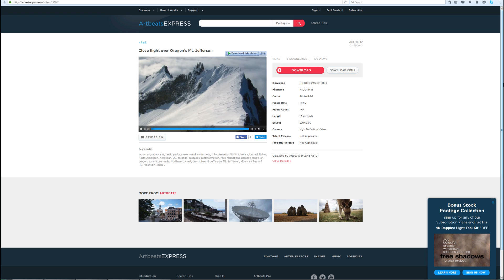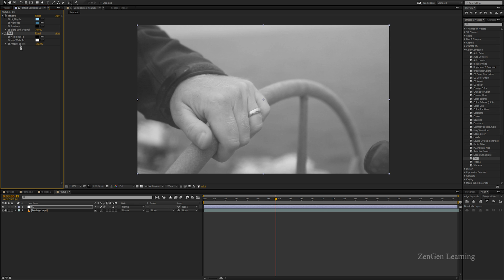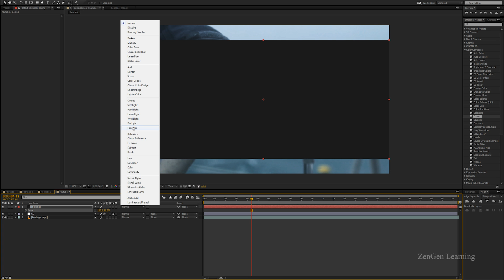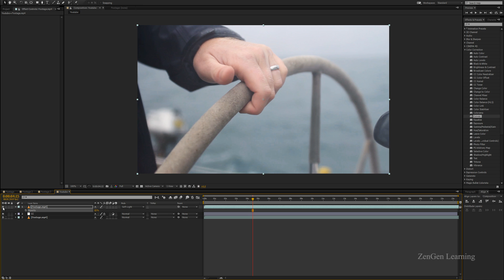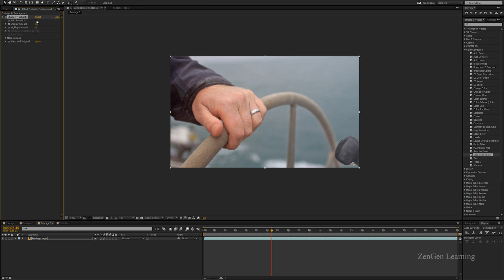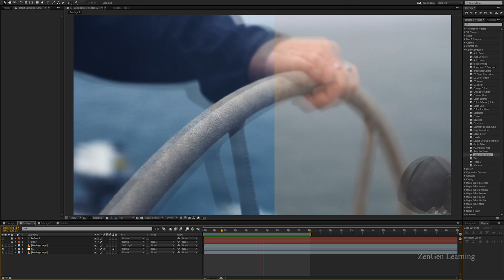Color Grading Made Easy - After Effects Tutorial │ No Plugins Needed - 100% After Effects!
Designer - Tj STYLE

Post Production - Tj STYLE

Programs Used For Making this Video : After Effects CC